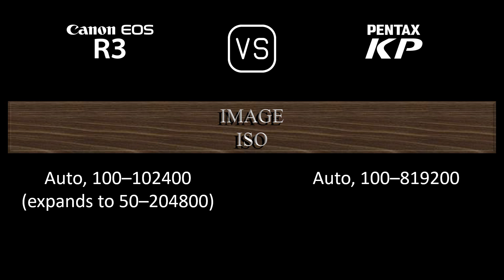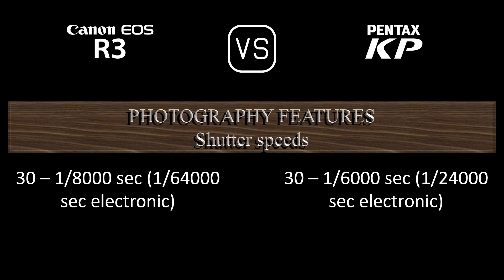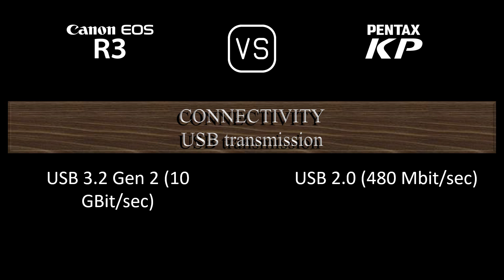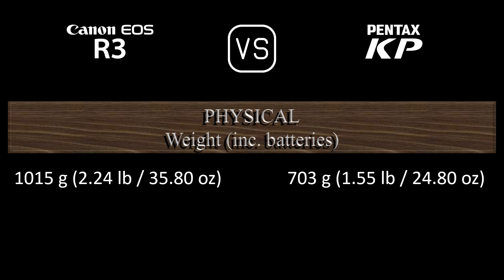Canon EOS R3 vs. Pentax KP: A Comparison of Specifications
This video overviews the Canon EOS R3 and the Pentax KP in a parallel comparison of specifications.

00:24 LAUNCH
00:32 BODY
00:41 SENSOR
01:05 IMAGE
01:21 OPTICS & FOCUS
01:50 SCREEN
02:10 VIEWFINDER
02:26 PHOTOGRAPHY FEATURES
03:27 VIDEOGRAPHY FEATURES
03:43 STORAGE
03:47 CONNECTIVITY
04:16 PHYSICAL
04:36 MISC